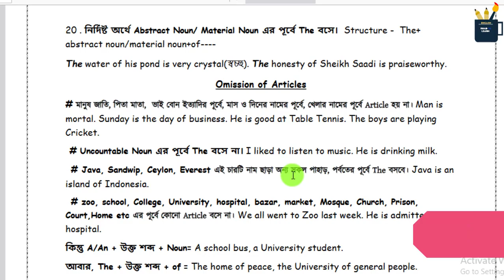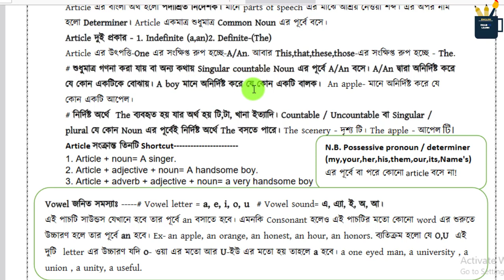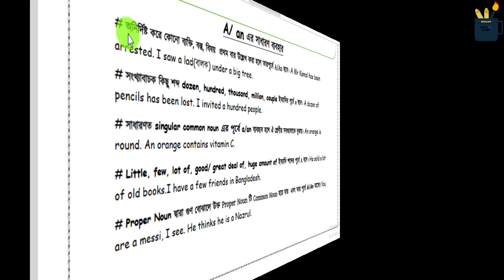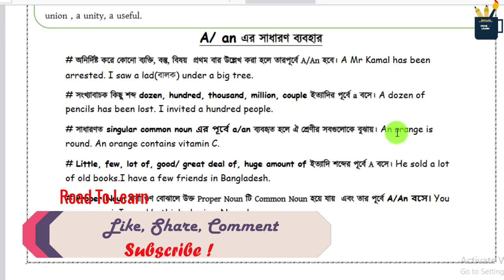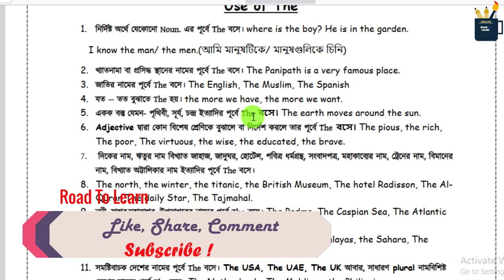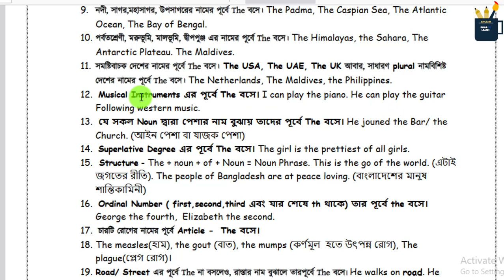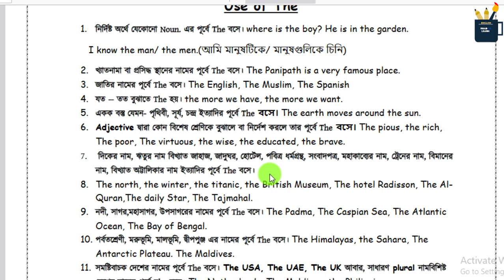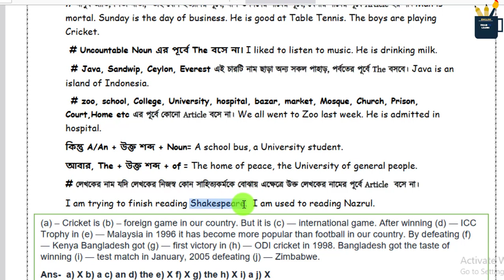বাছাইকৃত কিছু নিয়মে Article শিখে নেও । English grammar lesson article । Article ।